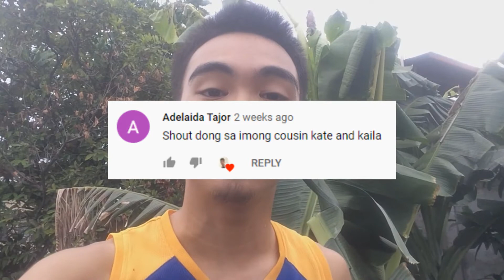KONTINGAPDIT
JULY 8, 2020 - Jibivlogs #4